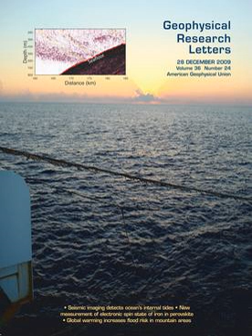Geophysical Research Letters | Wikipedia audio article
00:00:21 1 Aims and scope
00:01:12 2 Abstracting and indexing
00:01:52 3 See also

- Socrates

SUMMARY
Geophysical Research Letters is a biweekly peer-reviewed scientific journal of geoscience published by the American Geophysical Union that was established in 1974. The editor-in-chief is Noah Diffenbaugh.